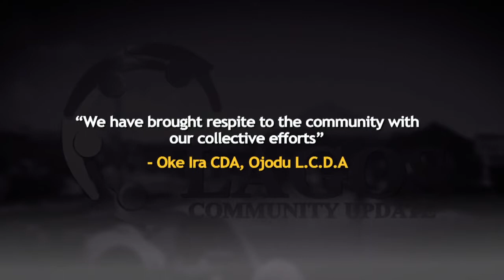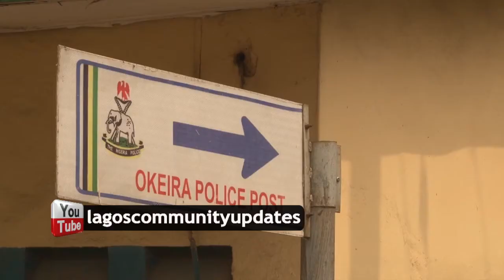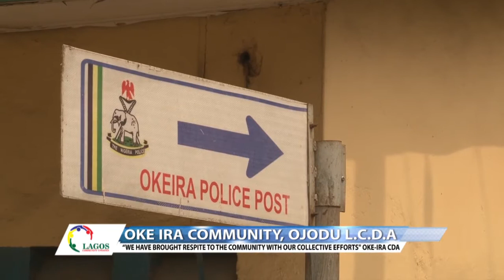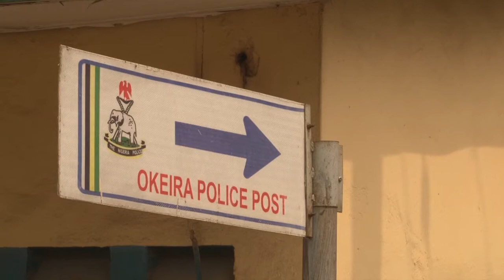LCU38B - We have brought respite to the community with our collective efforts - Oke Ira CDA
We have brought respite to the community with our collective efforts - Oke Ira CDA, Ojodu L.C.D.A